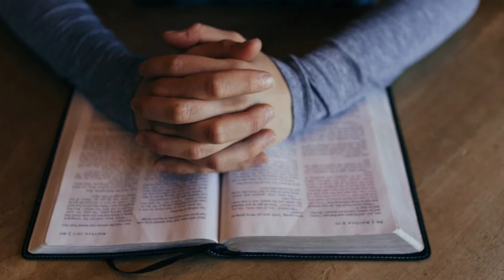Narcissists Can't Overcome YOUR Hope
In today's video I discuss the importance of hope if you are in an entanglement with a narcissist. Narcissists destroy. They are like a giant wrecking ball that is let loose in your life. Hope has power. It can give you the determination you need to overcome the pain and fear the narcissist wants you to have. You are not trapped. There is life after narcissism. All you need is the hope to start a new life. I make videos every MWF. Love to all who suffer.